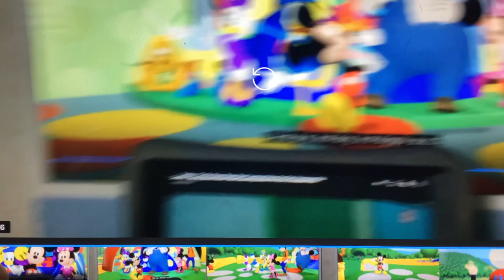March 21, 2024